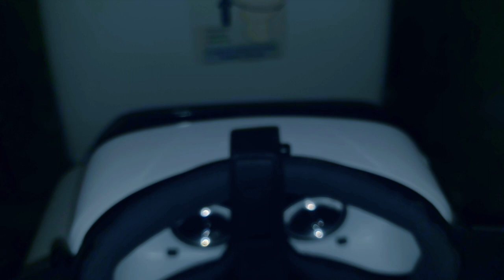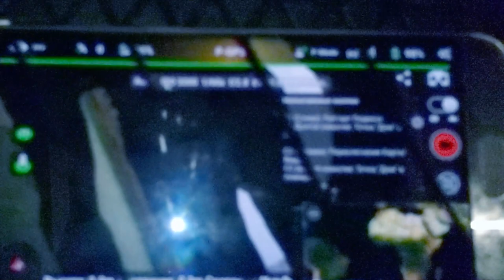КАК ЛЕТАТЬ FPV С GEAR VR И LITCHI НА ПРИМЕРЕ MAVIC MINI? НАДО СДЕЛАТЬ ДЫРКУ В ЧЛЕМЕ